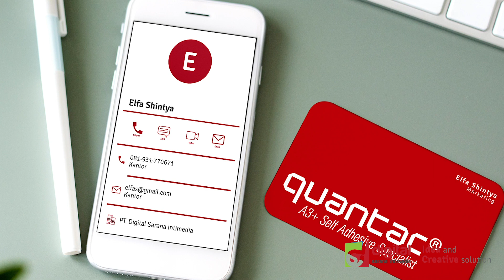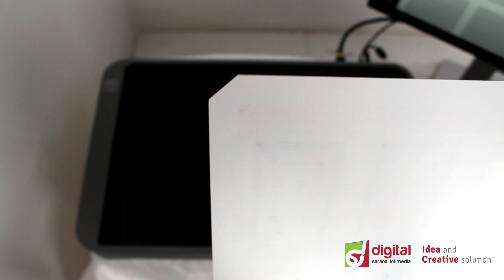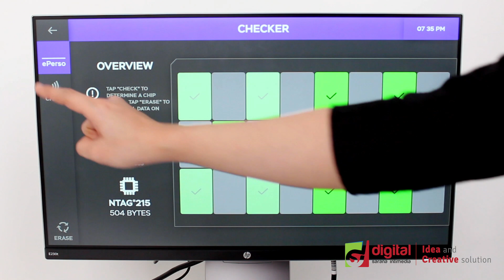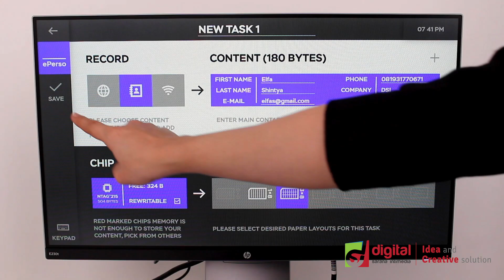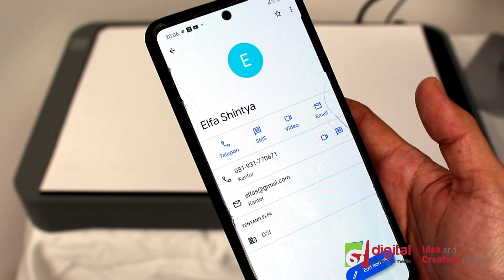Apa itu RFID PAPER?